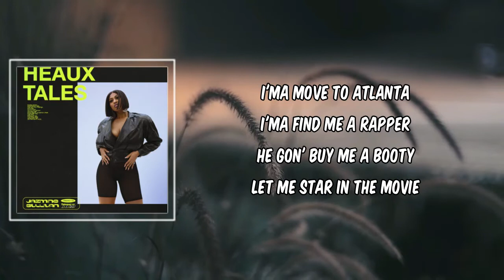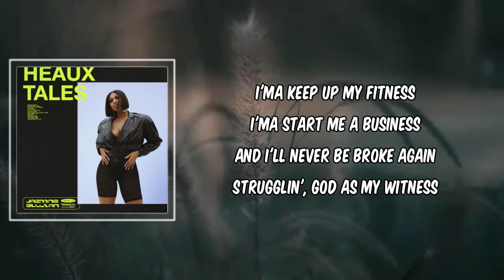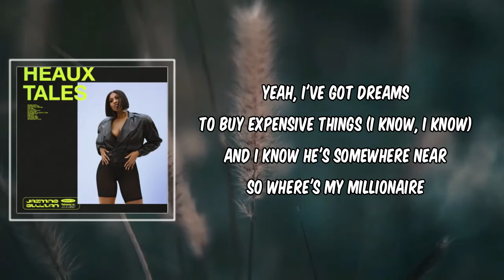Lyric: The Other Side by Jazmine Sullivan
The Other Side by Jazmine Sullivan
Album: Heaux Tales

The Other Side Lyrics:

[Intro]
Yeah, I got dreams
To buy expensive things
And I know that he's out there
So where's my millionaire
Ooh, ooh
Ooh, ooh
Ooh, ooh
Ooh, ooh

[Verse 1]
I sit alone in my room thinkin' how I'ma get out
I go to work at a job I don't care nothin' about
My rent is due later, only got half to pay up
I never can save up, think I've run out of favors

[Pre-Chorus]
I'ma move to Atlanta
I'ma find me a rapper
He gon' buy me a booty
Let me star in the movie
I'ma keep up my fitness
I'ma start me a business
And I'll never be broke again
Strugglin', God as my witness

[Chorus]
Can't wait to be rich, want a better life
Diamonds, cars and trips, all monеy can buy
(I just wanna) I just wanna live on the other sidе
(Oh, I just wanna) I just wanna live on the other side

[Verse 2]
I'm meetin' up with my girls and lookin' like a Barbie
We heard about a new club where all the ballers party
I'm hoping these titties can get me out the city
I know I'm too pretty to not do nothing with it

[Pre-Chorus]
(Fuck a day job)
So I'ma move to Atlanta
(Want a big house)
(With a pool in the back)
(Get my ass done, fat transfer)
(Go to parties every week)
(Gucci's on my feet)
(Get 'em when they drop)
(Fuck a boycott)
[Chorus]
(Can't wait to be rich)

[Bridge]
Yeah, I've got dreams
To buy expensive things (I know, I know)
And I know he's somewhere near

[Verse 3]
I just wanna be taken care of
'Cause I worked enough, commas over love
I just wanna lay back, spend my baby money in his Maybach
I deserve that life
Be a damn good housewife
Two kids from a surrogate
Fly mama, I'ma stay fit, get a facelift
Soccer mom, gettin' wasted (Wasted)
Hermès tennis bracelet (Bracelet)
Bora Bora for vacation
I'll be anything but basic
[Outro]
(Where is my millionaire)
On the other side
Ooh, ooh
Ooh, ooh
Ooh, ooh
Ooh, ooh